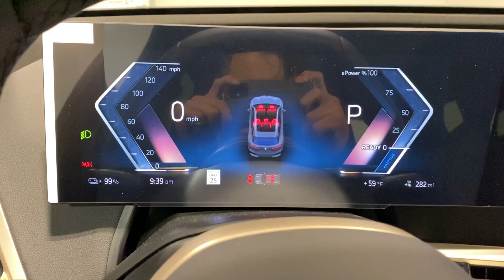2024 BMW iX Ontario, Riverside, Anaheim, Pasadena, Los Angeles, CA 36416A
Storm Bay Metallic New 2024 BMW iX xDrive50 available in Ontario, California at BMW of Ontario. Servicing the Riverside, Moreno Valley, Anaheim, Pasadena, Los Angeles, CA area.